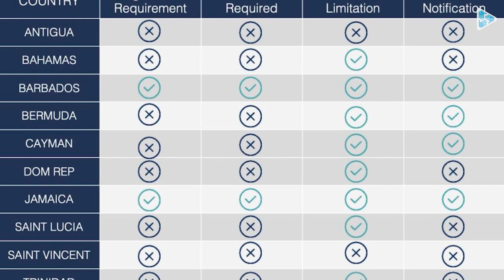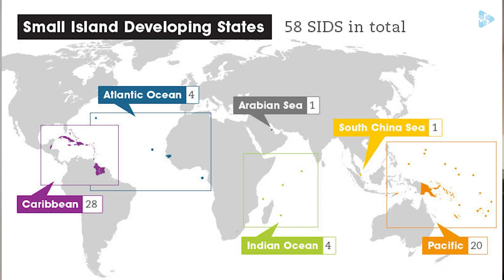Carib Invest Headline News February 08, 2023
Headlines

- US Commerce Deputy Secretary Travel to Puerto Rico
- Data Protection breach investigation
- Regional water action agenda approved for Regions

This channel is part of the Carib Invest Group Ltd